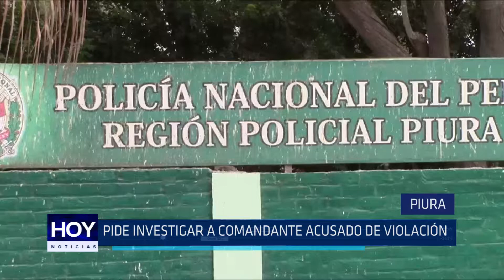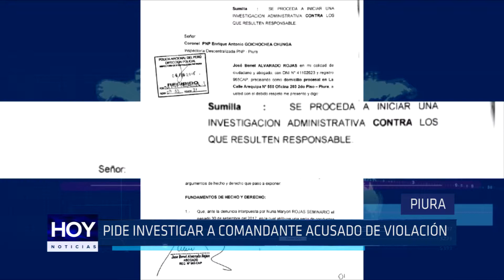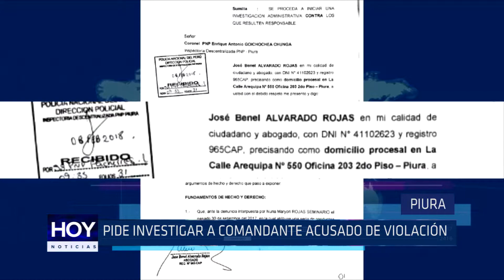Piura: Pide investigar a comandante acusado de violación